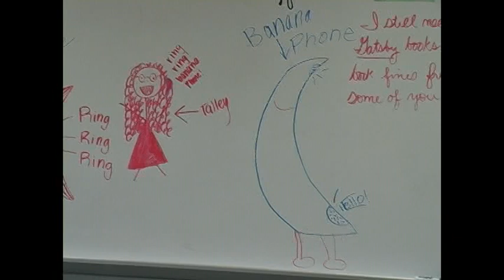BANANA PHONE!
ring ring ring ring ring ring ring,